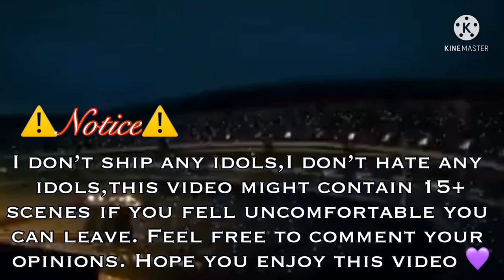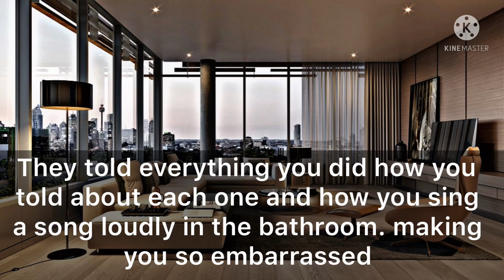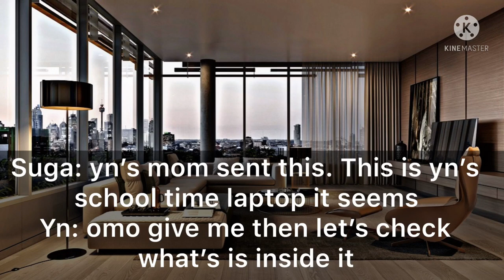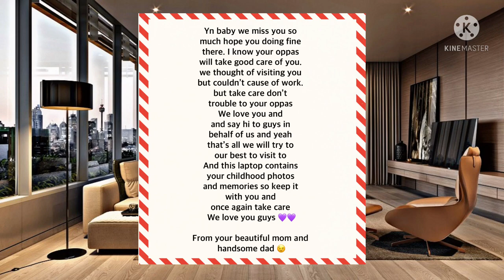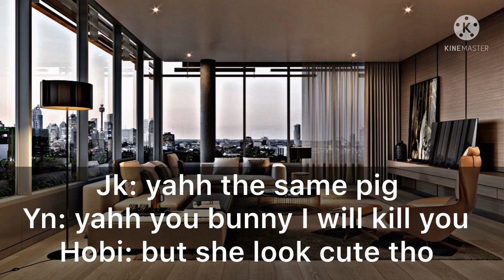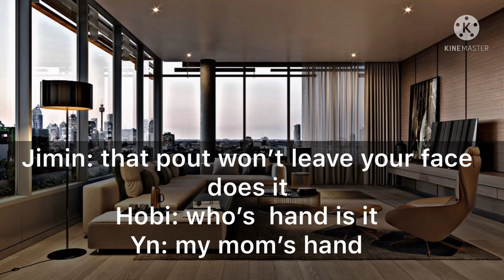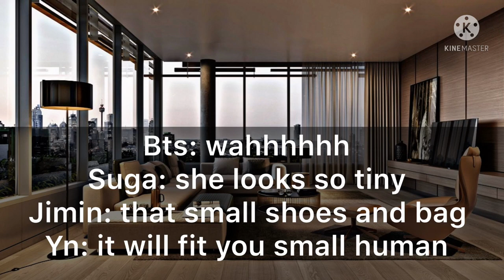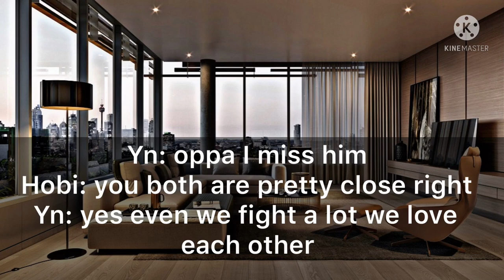Bts 8th member (#16 when they reacted to your childhood pics )